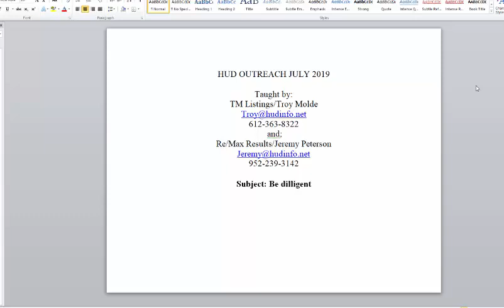July 2019 outreach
be dilligent